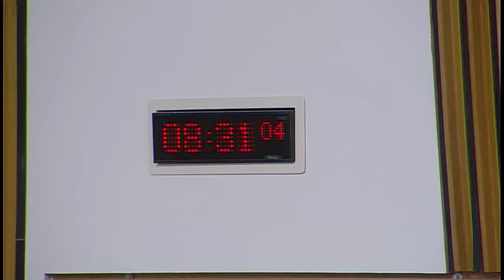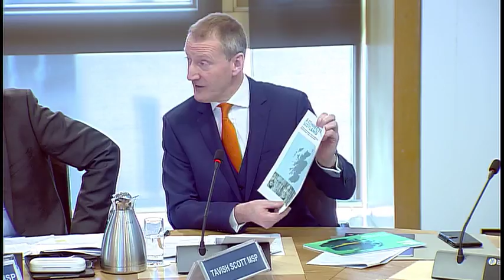Rural Economy and Connectivity Committee - 28 March 2018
1. Transport - winter resilience: The Committee will take evidence from-
Humza Yousaf, Minister for Transport and the Islands, Martin Thomson, Networks Impact Manager, and Andrew Harper, Timetable Development Manager, Transport Scotland, Scottish Government;
Alex Hynes, Managing Director, Scotrail Alliance;
George Mair, Director, Confederation of Passenger Transport.

2. Islands (Scotland) Bill: The Committee will consider the Bill at Stage 2 (Day 2).